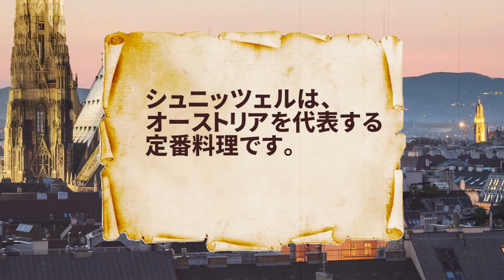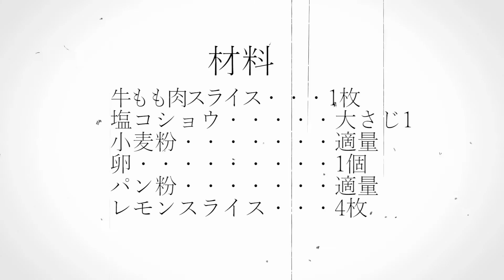ウイーン風カツレツ、シュニッツェルを牛もも肉で作ってみた！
観光名所としても有名なウィーンですが、ウイーン料理の定番であるカツレツ、シュニッツェルを作ってみました！
シュニッツェルは、オーストリアを代表する料理。

肉を薄く伸ばしてパン粉をつけて
揚げた、ウイーン風カツレツです。

豚肉を薄く延ばして作られることが
多いですが、

今回は牛もも肉を使ったレシピを

材料
牛もも肉スライス・・・1枚
塩コショウ・・・・・大さじ1
レモンスライス・・・4枚

Ingredients
Beef thigh slice ... 1 piece
Salt and pepper: 1 tbsp
Flour ・ ・ ・ ・ ・ ・ ・ ・ ・ Appropriate amount
Bread crumbs ... appropriate amount
Lemon slice ・ ・ ・ 4 pieces

妄想旅レシピまっちっち
コロナでどこにも旅行に行けない時期だからこそ。
「食」で、心の妄想旅を実現！
これまで旅行に行って食べたり、レシピを教わった、色んな国・地域のレシピをご紹介していきたいと思います。
「コロナの中でどこにも旅行に行けない中、心だけでも旅ができたら。食事で旅ができたら」という思いで、いろんな地域のお料理をご紹介していくことにいたしました。
その他、レシピにまつわる記事の執筆活動、お料理動画の編集などもやらせていただいております。